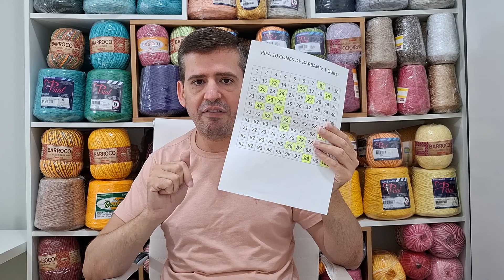📢 FIZ MUITO CROCHÊ NO MEU FINAL DE SEMANA. 🥰❤️ PRODUZI MUITAS LINDEZAS. 😍💛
Olá meninas e meninos do meu canal. No vídeo de hoje trago para vocês um vlog de rotina de produção do meu final de semana. Finalizei o último jogo de banheiro Mazzu, gravei vlogs, fiz flores, confeccionei um trilho abacaxi e tem rifa rolando no ateliê. O vídeo está recheado de informações e coisas boas. Assistam o vídeo até o final e confiram todas as informações.
     🚨🚨 Para maiores detalhes assistam o vídeo até o final.